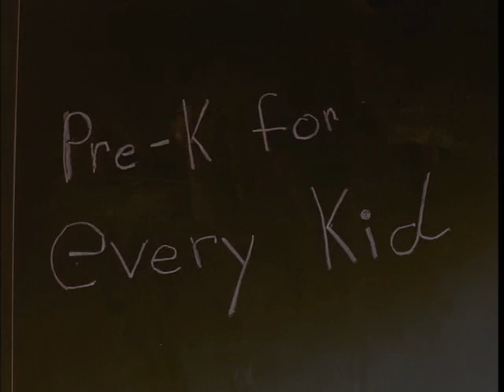let it shine/spitzer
ag eliot spitzer's latest ad